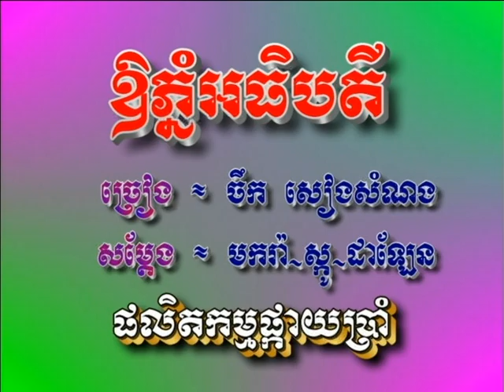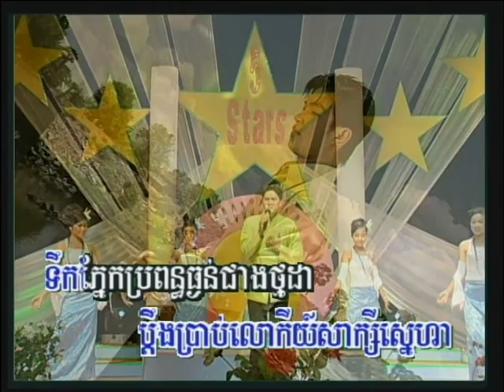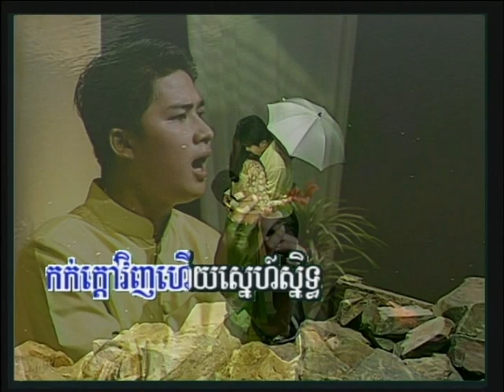ឱ!ភ្នំអធិបតី ​/​ (Khmer Karaoke) oh-Phnom A-Therb Diey.